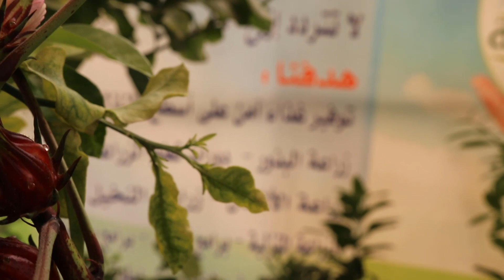حصاد الكركديه, طريقة حصاد الكركديه, علامات نضج الكركدية, كم يستغرق الكر كدية من الزراعة الى الحصاد؟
خليك_بالبيت معي#
خليك_بالبيت_وتعلّم_معي
القناة الفرعية ( قناة عالم الزراعة ببساطة ) نتابع من خلالها جميع الزرعات في فيديوهات قصير يشرفني اشتراككم من خلال هذا الرابط
نتمني ان يكون الفيديو حاذ اعجابكم
نتمني من حضراتكم دعم القناة حتي نقدم لكم المزيد
تفعيل زر الجرز
الاعجاب بالفيديو
مشاركة الفيديو مع الاصدقاء من خلال وسائل التواصل الاجتماعي
عالم الزراعة,
زراعة الكركديه
زراعة الكركدية في الصحراء
زراعة الكركديه في السودان
زراعة الكركديه فى مصر
زراعة الكركديه في الأراضي الصحراوية
زراعة الكركدية في السعودية
زراعة الكركديه في المنزل
قناة عالم الزراعة,
عالم الزراعة المنزلية,
عالم الزراعة الحديثة,
قناة عالم الزراعة على اليوتيوب,
عالم الزراعه على اليوتيوب
زراعة,
زراعة الاسطح,
زراعة حديثة,
زراعة في المنزل,
زراعة منزلية,
زراعة في البيت,
زراعة صيفية
الزراعة,
الزراعة المائية,
الزراعة المنزلية,
الزراعة الحديثة,
الزراعة في المنزل,
الزراعة فى مصر,
الزراعة وتربية الحيوان,
الزراعة بدون تربة,
الزراعة والبيئة,
كيفية الزراعة فى المنزل,
الزراعة المنزلية بدون تربة,
الزراعة في البلكونة,
الزراعة في الصين,
الزراعة المائية في المنزل,
الزراعة والتكنولوجيا,
طرق الزراعة,
هيدروبونيك الزراعة,
الزراعة بدون تربة في المنزل,
الزراعة بالمنزل,
الزراعة في الماء في المنزل,
الزراعة بالعقل,
الزراعة للاطفال,
الزراعة على اسطح المنازل,
الزراعة على السطح,
الزراعة المنزلية للمبتدئين,
الزراعة قديما,
الزراعة بالتنقيط